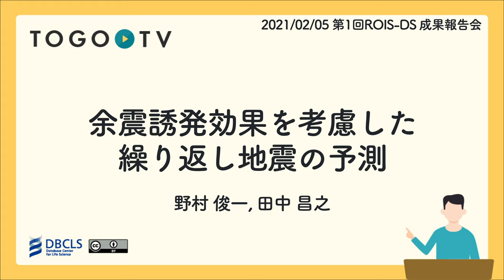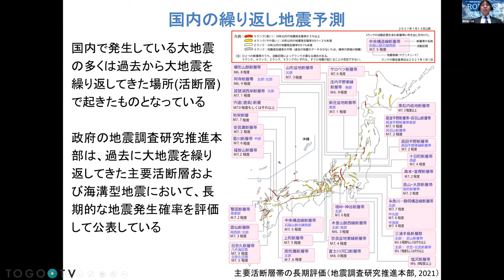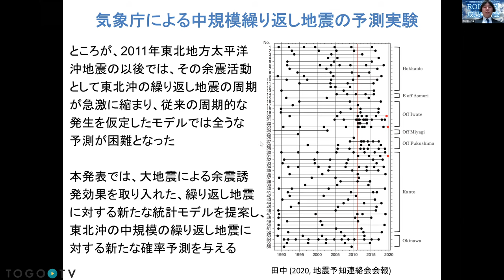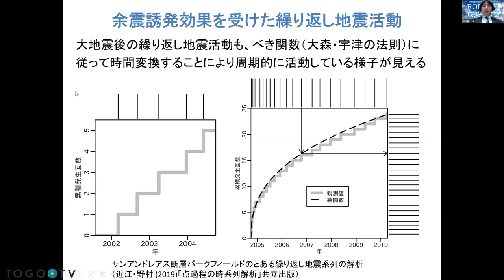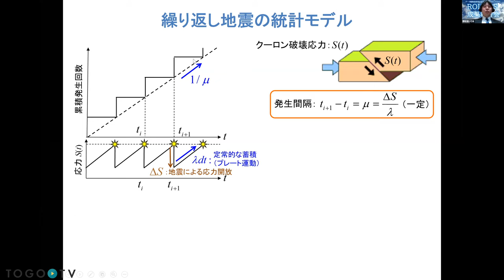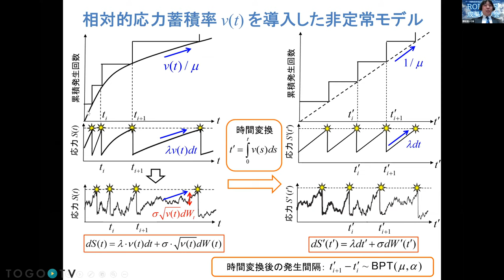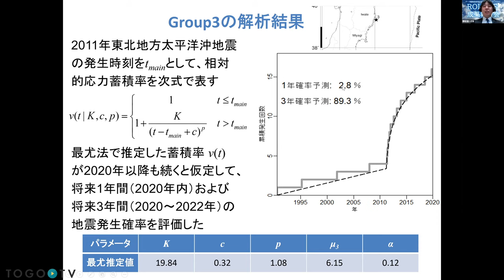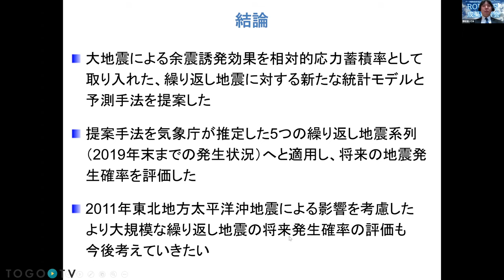余震誘発効果を考慮した繰り返し地震の予測 @ 第1回ROIS-DS成果報告会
本日の統合TVは、2021年2月5日に開催された、大学共同利用機関法人 情報・システム研究機構(ROIS) データサイエンス共同利用基盤施設(DS) 第1回成果報告会から、データ同化研究支援センター 助教 野村 俊一 氏 および気象庁 気象研究所 主任研究官 田中 昌之 氏による「余震誘発効果を考慮した繰り返し地震の予測」をお送りします。